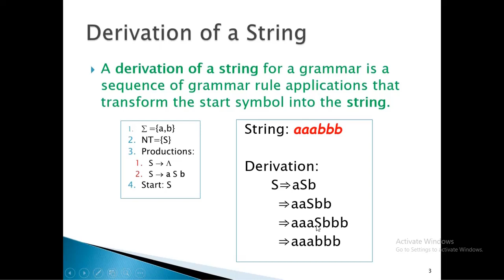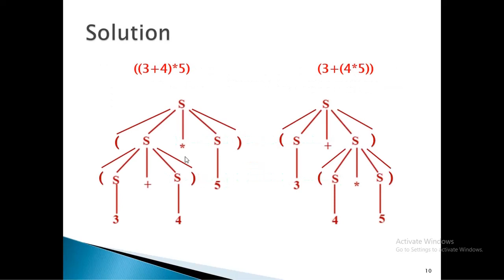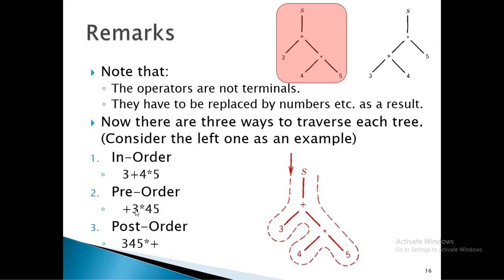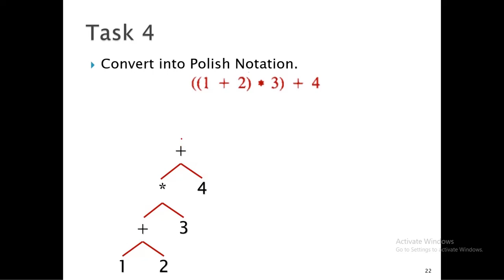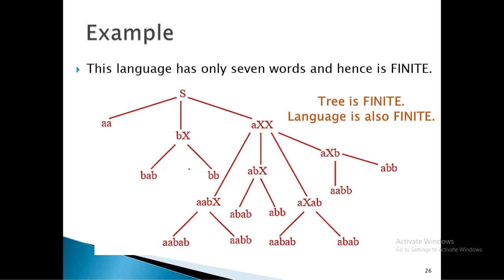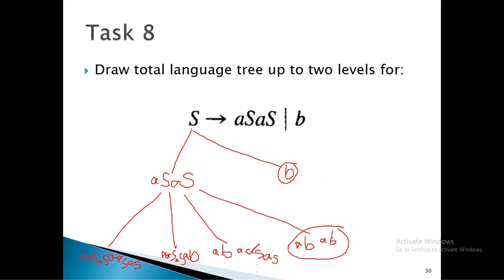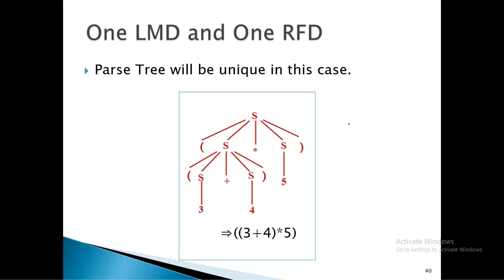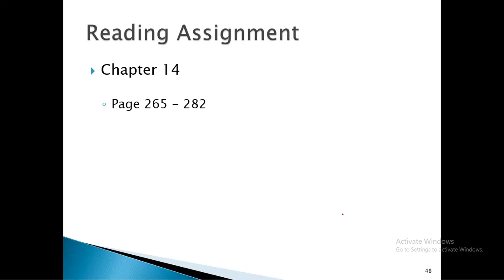Theory Of Automata - Lecture 31 & 32 - Trees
TREES
(PARSE TREES, POLISH NOTATION,
TOTAL-LANGUAGE TREES,
AMBIGUOUS GRAMMARS)